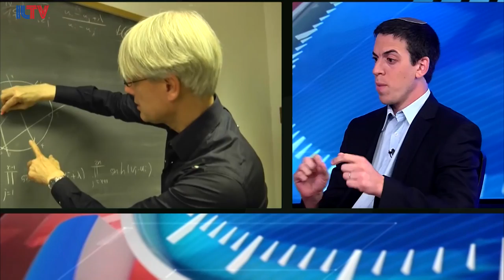Eytan Meir, Dir. of Development and External Relations for the ‘Im Tirtzu’ Movement - June 12, 2017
Eytan Meir, Dir. of Development and External Relations for the ‘Im Tirtzu’ Movement speaking at ILTV studio to discuss Education Minister Naftali Bennett’s push for a new code of ethics for Israeli universities.